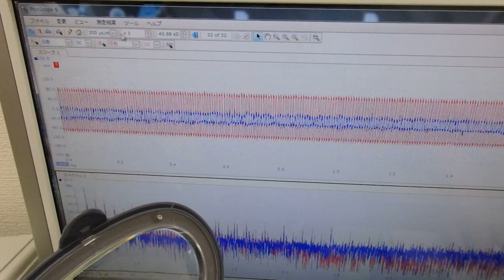超音波プローブの発振制御による振動評価技術 ultrasonic-labo